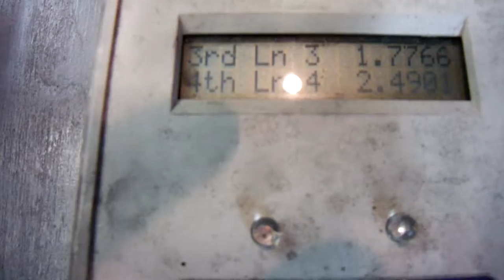Pinewood Derby Car Shopvelox 2015184